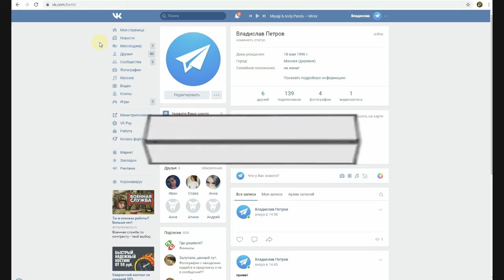Как скрыть музыку (аудиозаписи) Вконтакте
В этом видео я расскажу как скрыть музыку в Вконтакте